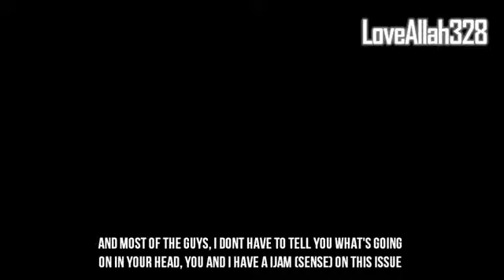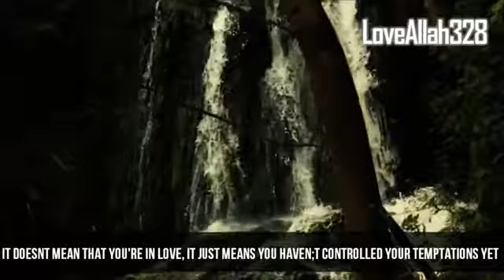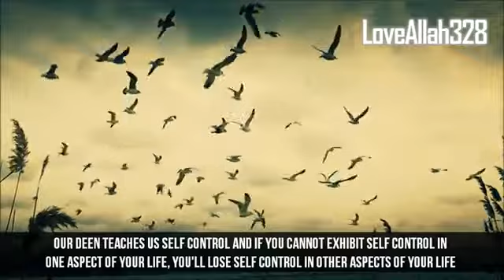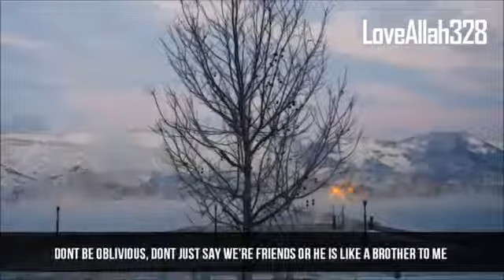Stop Ruining Her Life Guys YouTube